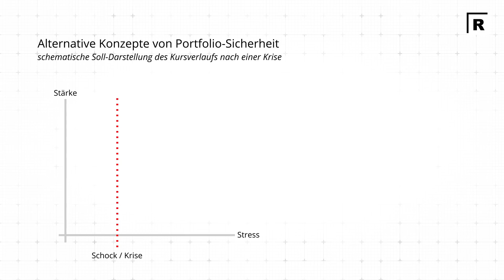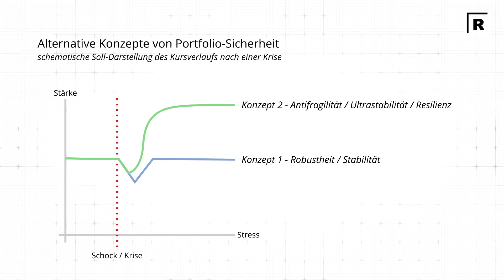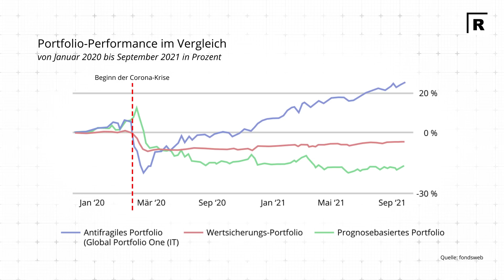Andreas Beck: Was Anleger nicht nur für 2023 wissen müssen / Börse und Aktien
Ein turbulentes Börsenjahr geht zu Ende. Und auch die Aussichten für nächstes Jahr sind schwierig. Hohe Preise und eine schrumpfende Wirtschaft sind nur zwei der Herausforderungen. Was ist da die beste Strategie? Darüber habe ich mit dem Portfolio-Manager Andreas Beck gesprochen.

Wichtige Stellen
00:00 Rückblick auf 2022
04:12 Der Auslöser von Krisen und die Folgen für Unternehmen
07:19 Der Unterschied zwischen Robustheit und Anti-Fragilität
15:45 Die Stärke des Kapitalismus
18:40 Das Problem mit Modellen und Back-Tests
26:38 Auf was sich Anleger verlassen können
30:55 Worum es bei der Investitionsreserve wirklich geht